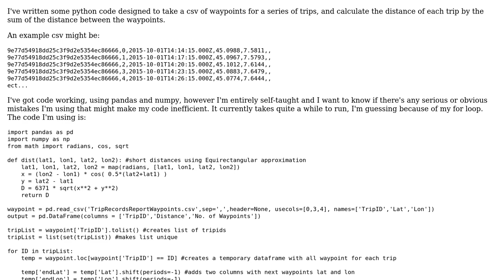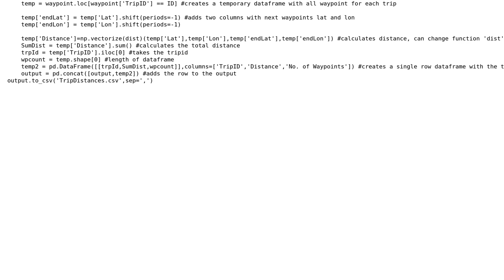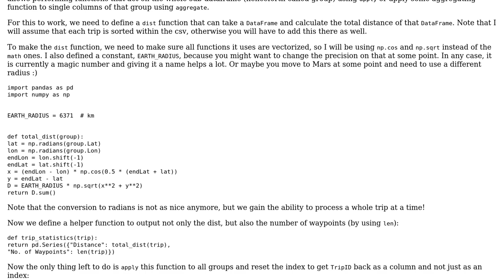PANDAS code for calculating distance between waypoints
With thanks & praise to God, and with thanks to the many people who have made this project possible! | Content (except music & images) licensed under CC BY-SA | Music | Images & others | With thanks to user Joshua Kidd user Graipher user 200_success and the Stack Exchange Network Trademarks are property of their respective owners. You are responsible for your own actions.